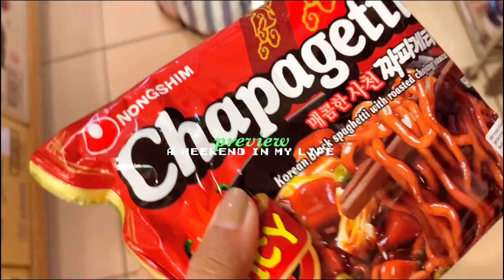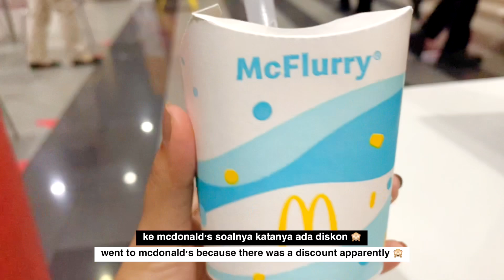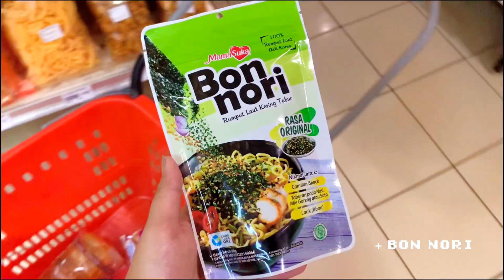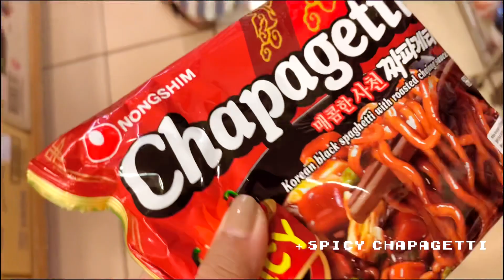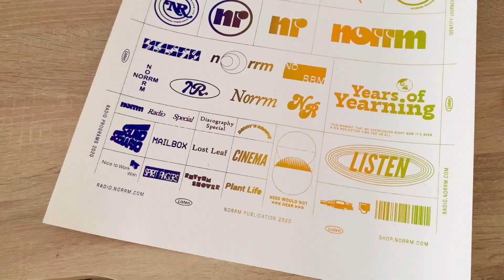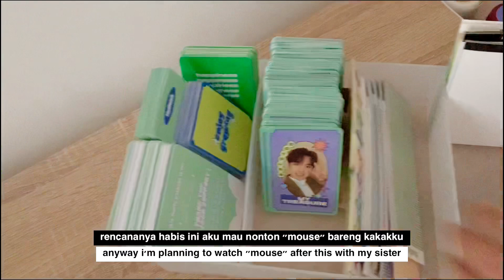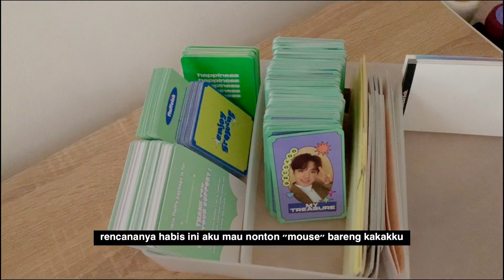a weekend in my life : working outside, new organizer, grocery shopping, unboxing || indonesia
Filmed with iPhone XR and edited using VLLO.